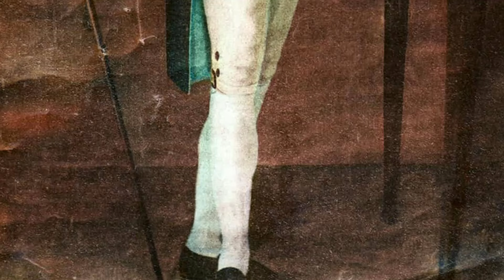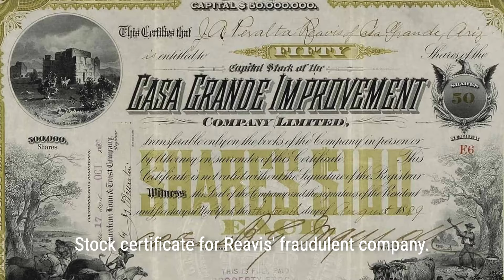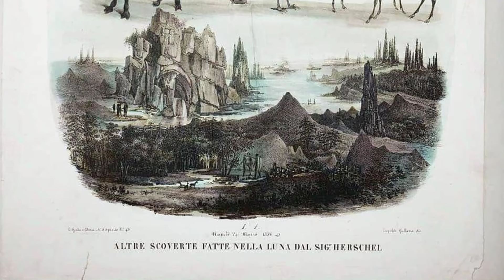Fascinating Historic Hucksters: Unbelievable Tales of Deception | Vivid History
Welcome to Vivid History! Bring you vivid and fascinating historical stories through colorized photos.

Discover the incredible stories of historic hucksters who managed to deceive the masses with their audacious claims. From the infamous 'Baron' of Arizona who convinced thousands to pay for land he didn't own, to other captivating tales of deception, this article explores the power of confidence in swaying people's beliefs. Delve into the intriguing world of these hucksters and learn how their brazenness captivated even major business entities and the US government itself.